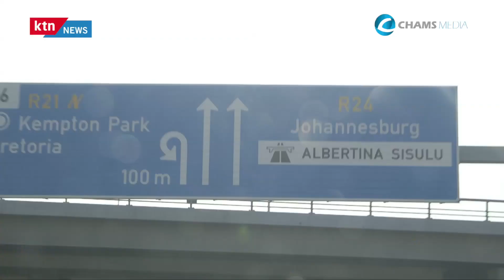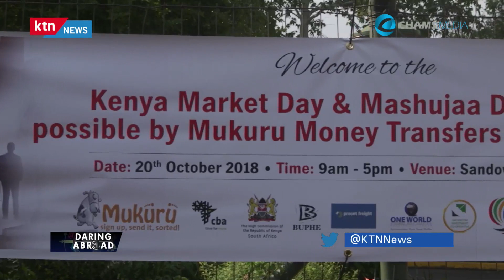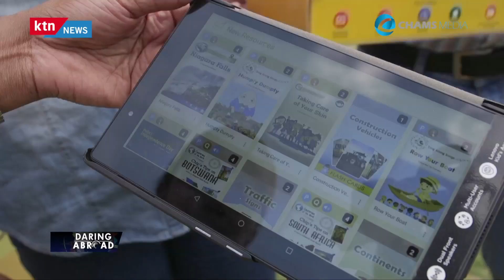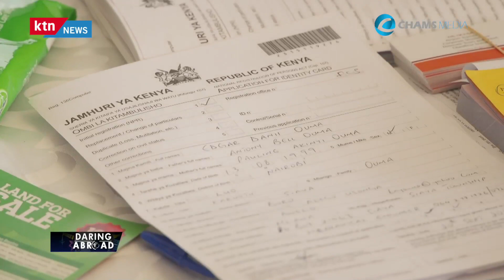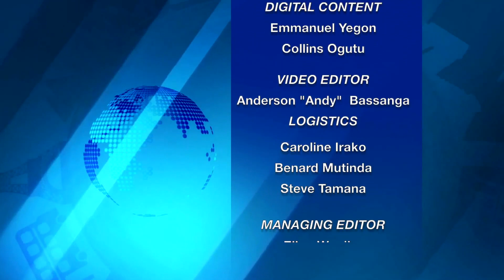Daring Abroad: Opportunities for Kenyans in South Africa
Now South Africa can be regarded as melting pot of the African continent. This is due to the different nationalities one would find in the country. With over 2 million legal foreigners, the country is a top tourism and business destination, but with such a high concentration of diverse cultures it is vital for the Kenyan community in South Africa to network and assist one another. The number of Kenyans relocating to South Africa is on the rise. Currently there are about 40,000 Kenyans living in the country. This is according to the Kenyan Embassy (High Commission) in Pretoria. With the numerous opportunities attracting a huge Kenyan population it is no surprise that organizations like the Kenya Diaspora in South Africa, popularly referred to as KEDASA have been formed. KEDASA’s main objective is to promote the collective interest of Kenyans living in the country. KEDASA introduced events like the Kenyan Market Day which was held in Sandton during Mashujaa Day.